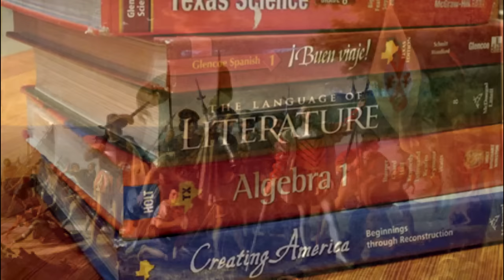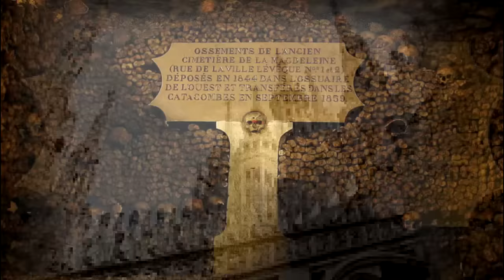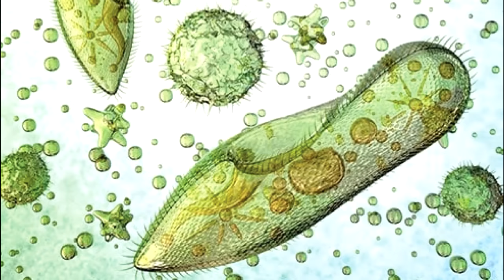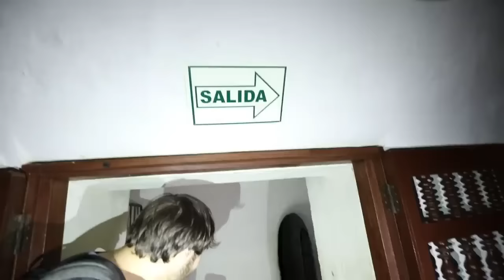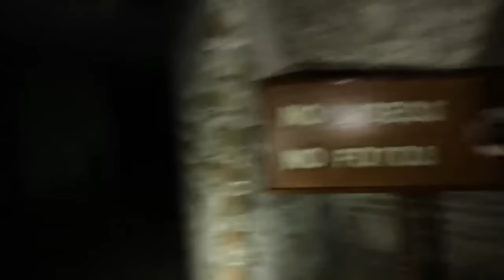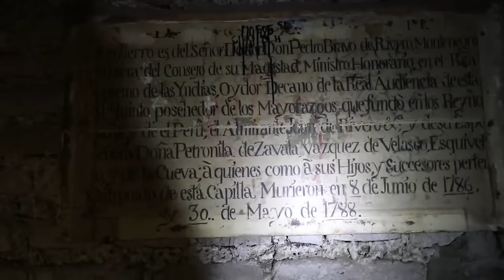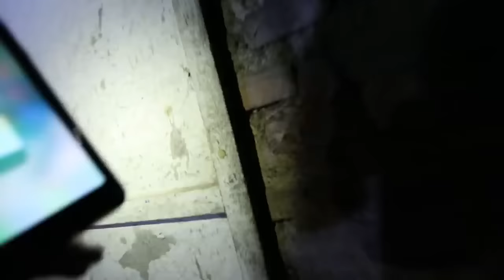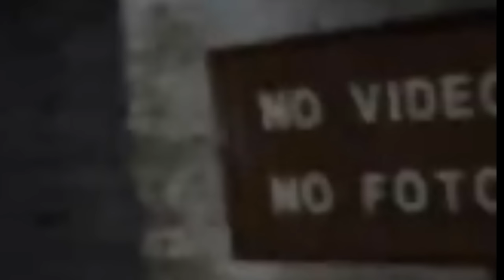Stolen History: Tartaric Crypts & Mud-flood Catacombs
A Stolen history / Mud-flood video focusing on certain subterranean crypts and catacombs, along with related discussion for your consideration and enjoyment.
If you would like to contribute to our channel effort, please consider becoming a channel supporter, either through Paypal, patreon, or any of the other avenues I've setup for your convenience.
Thanks in advance for your support, as I couldn't do this without your help, and it means a great deal to my family and me.

To contribute BITCOIN, please go to this Wallet Address:
3C9DEmQMDNttcR4f17mogT3eYphHQgLP9V